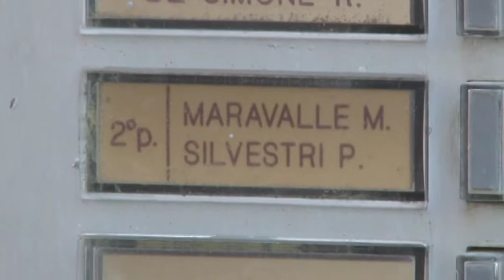Sclocco: "Un Garante per l'infanzia"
Ad intervenire sul caso di omicidio del piccolo Maxim, soffocato dal padre a soli 5 anni, anche l'assessore alle politiche sociali della Regione Abruzzo Marinella Sclocco che parla di istituire subito un "garante per l'infanzia"